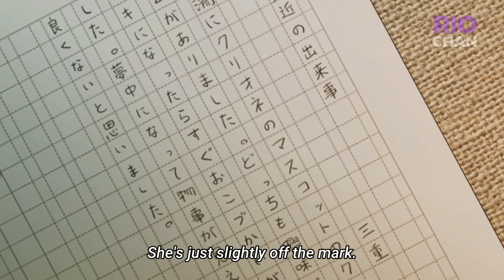Komura-Kun Wants To Keep Looking At Mei-San Face | The Girl I Like Forgot Her Glasses Episode 11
Anime~
The Girl I Like Forgot Her Glasses Episode 11
Suki na Ko ga Megane wo Wasureta Episode 11